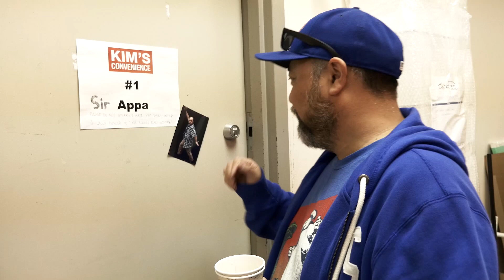Behind the scenes on Kim's Convenience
Kim's Convenience is the funny, heartfelt story of The Kims, a Korean-Canadian family, running a convenience store in downtown Toronto (with Korean Subtitles).

Find Kim's Convenience trailers, full episode highlights, previews, promos, clips, and digital exclusives here.

ABOUT KIM'S CONVENIENCE:
"Kim's Convenience"  depicts a Korean Canadian Kim family that runs a convenience store in the Moss Park neighbourhood of Toronto: parents "Appa" (Paul Sun-Hyung Lee) and "Umma" (Jean Yoon) – Korean for dad and mom, respectively – along with their daughter Janet (Andrea Bang) and estranged son Jung (Simu Liu). Other characters include Jung's friend and coworker Kimchee (Andrew Phung) and his manager Shannon (Nicole Power). The series is based on Ins Choi's 2011 play of the same name. Mr. and Mrs. Kim have worked hard to give their now-twenty-something children, Janet and Jung, a better life in Canada. This comedy finds laughter in the trials of running a literal 'Mom and Pop' shop while raising kids in a culture not quite your own.

CBC 오리지널 시리즈 “김 씨네 편의점” 은 토론토 다운타운에서 편의점을 운영하는 가족의 재미있고 진솔한 이야기를 담은 시트콤입니다.

김씨네 편의점 예고편, 에피소드 하이라이트, 미리 보기, 프로모션, 영상, 단독 콘텐츠 모두 여기서 찾아보세요!
김씨네 편의점 소식을 빨리 알고 싶다면?

김씨네 편의점:
"CBC 오리지널 시리즈 “김씨네 편의점” 은 토론토 다운타운에서 편의점을 운영하는 가족의 재미있고 진솔한 이야기를 담은 시트콤이다. 시즌 5  에서 그들은 엄마(진 윤)의 까다로운 병 진단에 대처해 나가며 최대의 고비를 직면한다.  가정에서 더 큰 책임을 맡게 된 아빠(폴 선형 리)와 이제 갓 대학을 졸업해 집으로 돌아온 재닛(앤드리아 방)의 사이에서 생기는 피할 수 없는 신경전. 한편, 정(시무 리우)의 경영 공부를 위해 떨어져 지내는 시간은 그와 섀넌(니콜 파워)의 관계를 흔들어 놓고, 김치는 그의 가족과 고등학교 짝사랑과의 관계를 다시 이어나가기 시작한다.